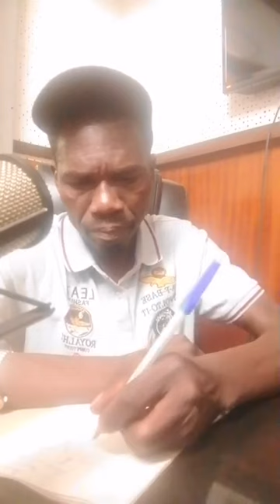Bhozhongora latest || Mwana akabiwa nevanhu vepa Next door